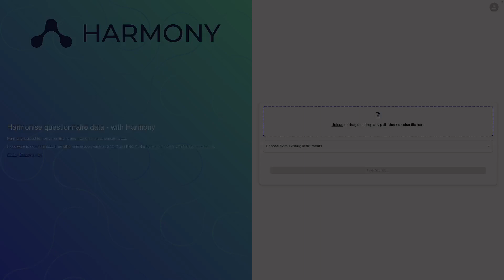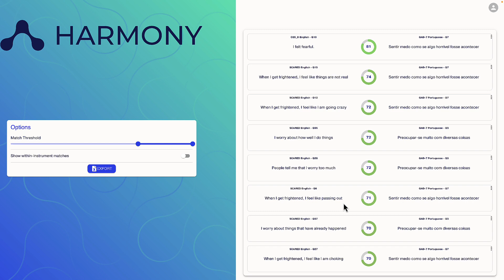Introduction to Harmony: Data harmonisation with natural language processing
Harmony is a tool that helps researchers harmonize and compare questionnaires and instruments across social sciences, market research, and political polling. The video shows how to use Harmony to integrate data from different sources.

The video begins by showing how to upload a PDF or Excel file of a questionnaire into Harmony. If the file is a PDF, Harmony will extract the questions from it. If the extraction fails, the user can edit or delete rows.

The video then shows how to select multiple questionnaires to be harmonized. In this example, the user selects the CES-D, SCARED English questionnaire, and GAD-7 Portuguese questionnaire collected in Brazil.

Once the questionnaires have been selected, Harmony will match the questions from each questionnaire to the questions in the other questionnaires. The user can then adjust the match threshold percentage to control how strict or lenient the question match is.

The video concludes by showing how to export the harmonized data from Harmony.

Here are some of the key features of Harmony:

* It can harmonize questionnaires in PDF or Excel format.
* It can match questions from different questionnaires based on their meaning, not just their exact wording.
* It allows the user to adjust the match threshold percentage to control how strict or lenient the question match is.
* It can export the harmonized data in a variety of formats, including Excel, CSV, and JSON.
* Harmony is a powerful tool that can help researchers harmonize and compare questionnaires and instruments across different sources. It is easy to use and can be customised to meet the specific needs of the user.